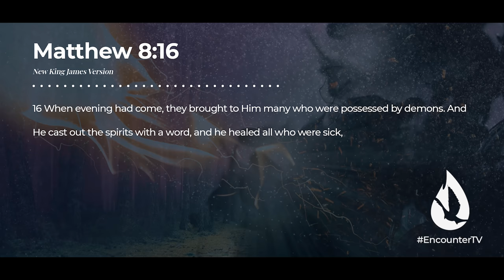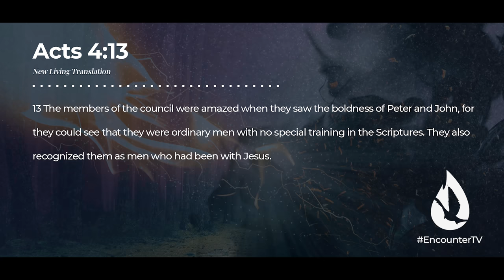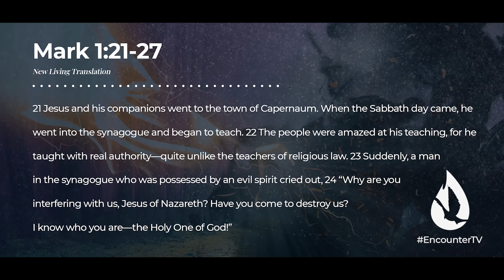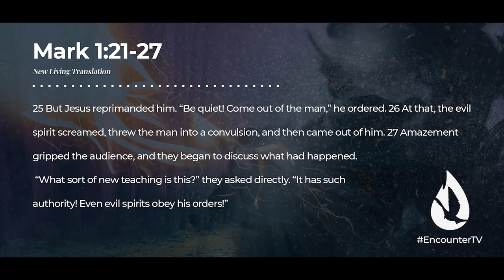How to Cast Out Demons the Biblical Way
No tricks. No gimmicks. No superstitious tactics. Casting out demons is a simple exercise of divine authority. That authority is present in the life of the Spirit-filled believer who walks in holiness. In this mind-changing message, David Diga Hernandez talks about the Biblical approach he uses to cast out demons.

Video Chapters:

00:00 - Intro
00:24 - Jesus' Ministry is the Standard
1:07 - How to Drive Out Demons Like Jesus
3:37 - Spend Time in God's Presence
6:25 - Know the Word
8:29 - Walk in Humility
10:18 - Walk in Holiness
13:10 - Prayer
14:04 - Question for Conversation
14:17 - David Reads Your YouTube Comments
15:43 - Offering